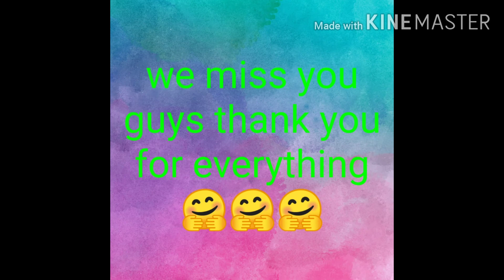Taiwan friends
Friends in my ❤️ 🤗🤗🤗